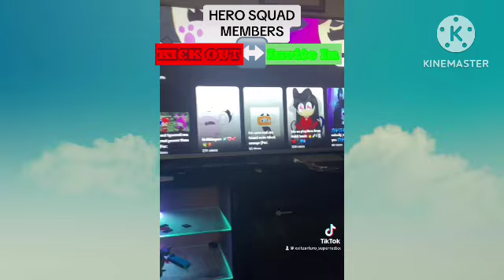Hero Squad TINDER